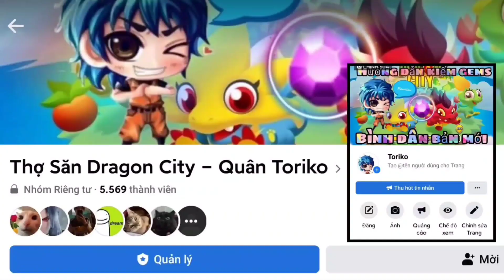Dragon City Khám Phá : Sự Kiện Back 2 Back Empower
► Mô tả nội dung : Dragon City Khám Phá : Sự Kiện Back 2 Back Empowered